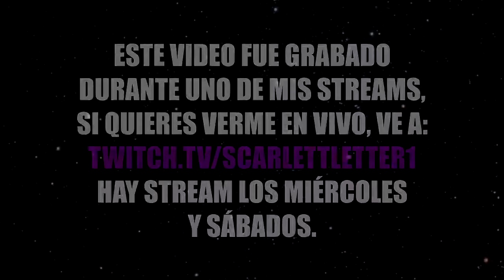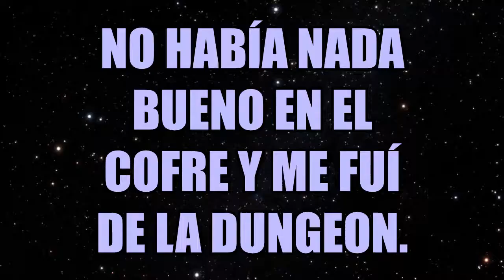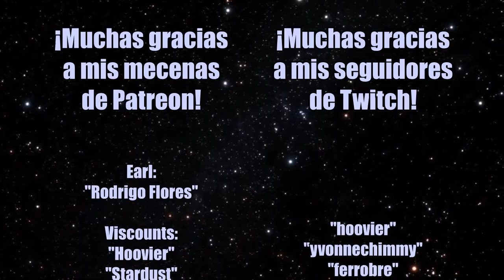Albion pero sólo hay cofres verdes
¡¿Limpié tantas dungeons para esto?!

Gracias a mis Patreons:
Earl:
- Rodrigo Flores

Viscounts:
- Hoovier
- Stardust

Lords:
- Floatzy-3

"Vengence Is Mine... for Radical Highway" - Jun Senoue - Sonic Adventure 2 OST
"Advertise: SA2 ver.C" - Jun Senoue - Sonic Adventure 2 OST
"Flying Battery Zone - Act 1" - Tee Lopes - Sonic Mania OST

Outro:
"Stardust Speedway Zone - Act 1" - Tee Lopes, Naofumi Hataya - Sonic Mania OST